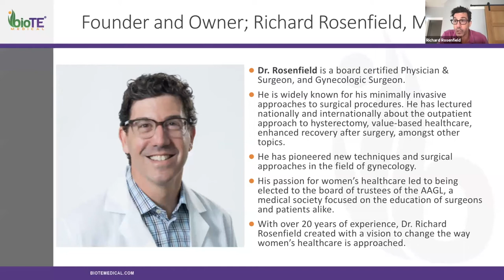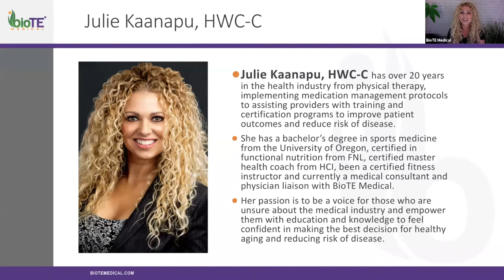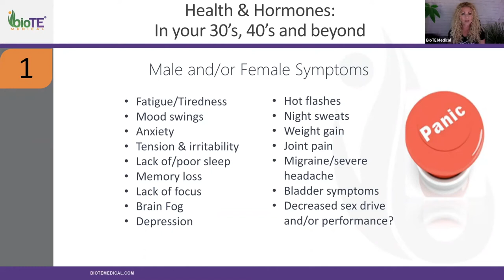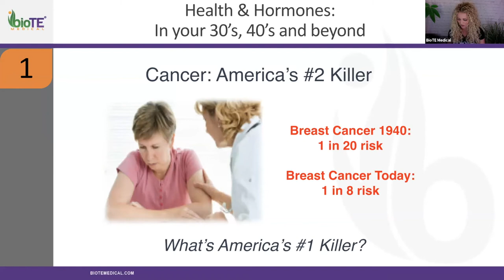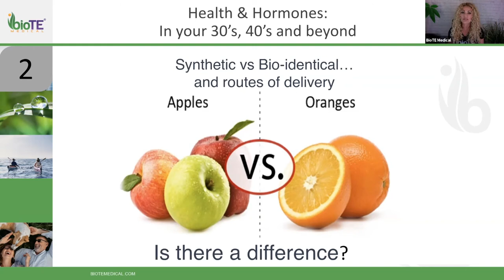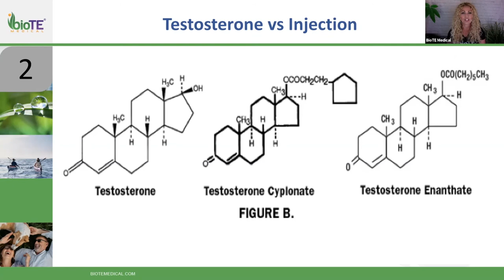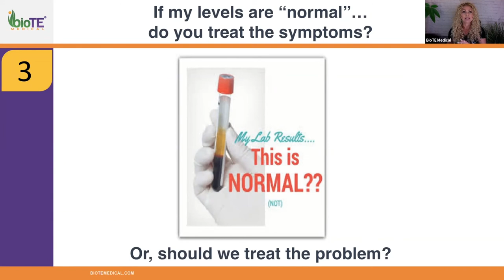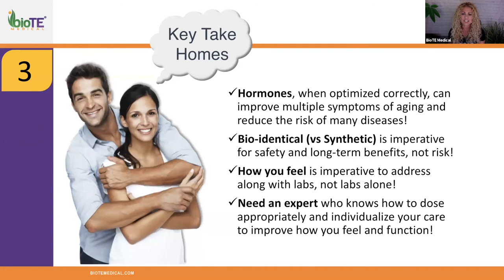3 Essential Steps to Improve Weight Loss, Energy, Poor Sleep, and Brain Fog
Dr. Rosenfield discussed BioTE Bioidentical Hormone Therapy, available at Pearl Women's Center in Portland, Oregon, in this informative webinar.